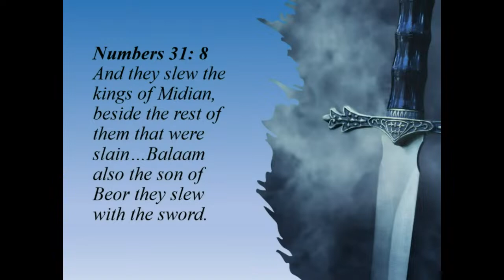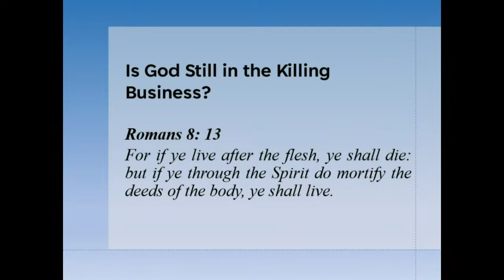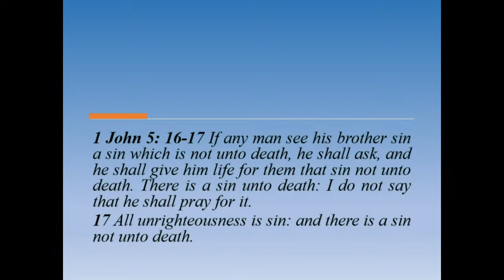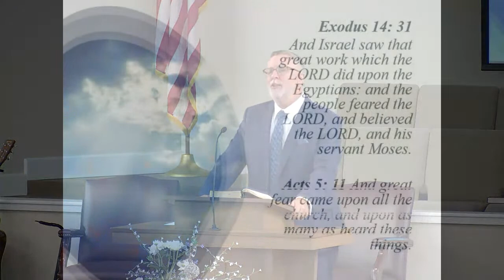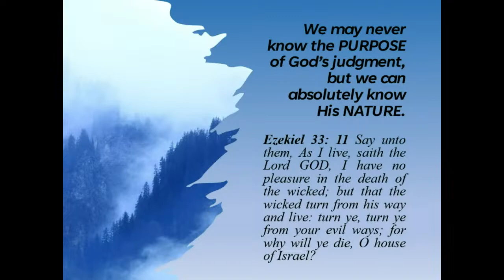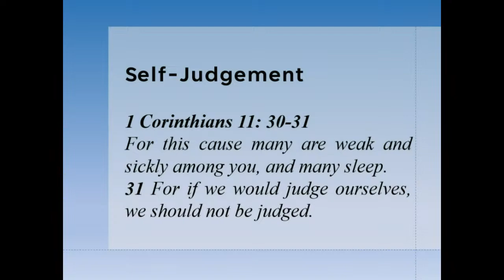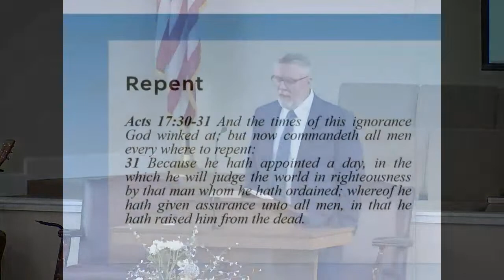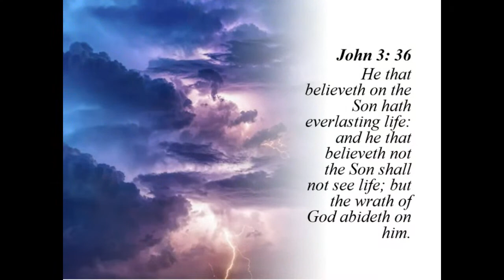8-27-2023 - Sunday Morning - God's Killing Business